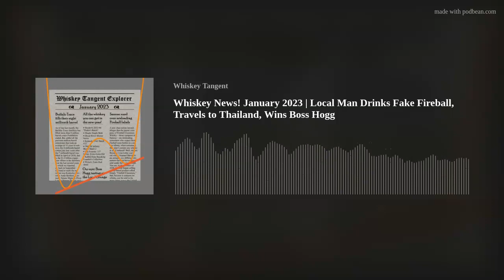Whiskey News! January 2023 | Local Man Drinks Fake Fireball, Travels to Thailand, Wins Boss Hogg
New News: Buffalo Trace Fills 8,000,000th Barrel • American Single Malt Pioneer Steve McCarthy Dies • Nebraska Distiller Will Turn Your Corn Into Whiskey • Sazerac Sued Over Misleading Fireball Labels • Tequila Beats Whiskey?! • Irish Whiskey Exports Top $1 Billion • Scientists Resurrect 200-Year-Old Whiskey Strain • Matthew McConaughey Splits with Wild Turkey • Our Boss Hogg vertical whiskey tasting!
New Whiskeys: Booker’s 2022-04 “Pinkie’s Batch” • Dingle Single Malt • Dread River Master Series • Kentucky Owl Batch #12 • Old Elk Infinity Blend Batch 2 • Old Forester 117 Series: Extra Extra Old • Rabbit Hole Raceking Founder’s Collection • Writers’ Tears Red Head
New Music Credits: Retro News at Nine (Stinger 1) by Steve Oxen | License | License